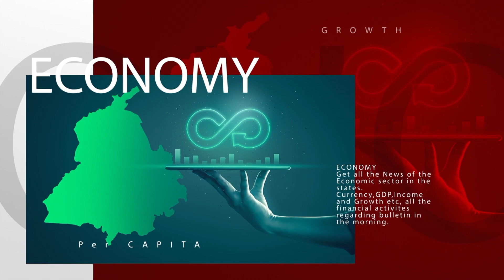Bulletin: ਟਰਾਂਸਪੋਰਟ ਮੰਤਰੀ ਦੀ ਆਪਣੇ ਆਗੂਆਂ ਨੂੰ ਲਲਕਾਰ, ਨਾਜਾਇਜ਼ ਬੱਸਾਂ ਕਿਸੇ ਦੀਆ ਵੀ ਹੋਣ ਹੋਵੇਗੀ ਸਖ਼ਤ ਕਾਰਵਾਈ